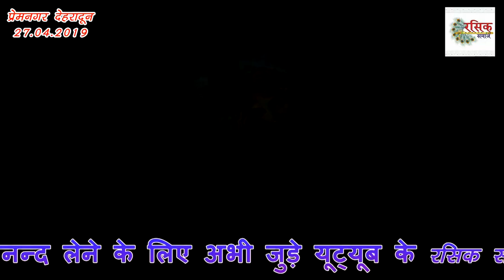ब्रज रसिक मनीष कपिल बावरे 27 April 2019 brij Rasik Manish kapil bawre premnagar dheradun